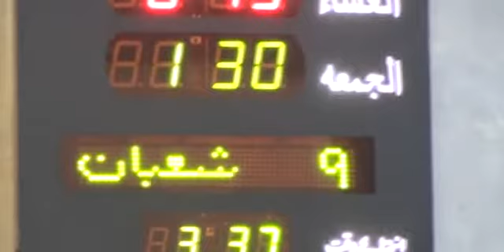Hazrat Arqam Bin Abi Arqam (R.A), Hazrat Ubaidah Bin Al-Haris (R.A) By Maulana Nayyar Iqbla Shujah